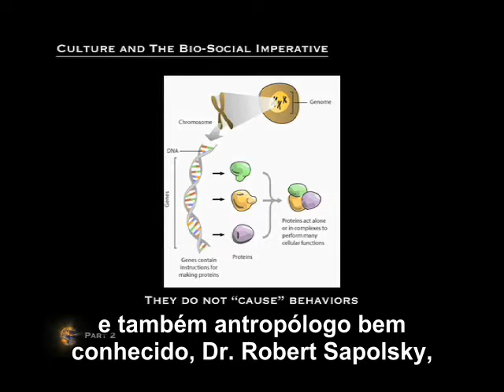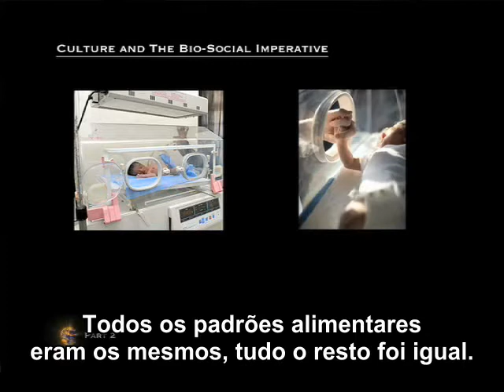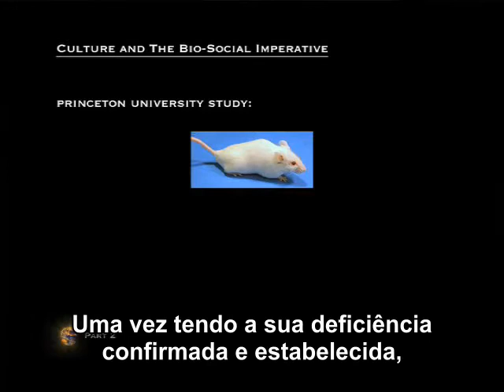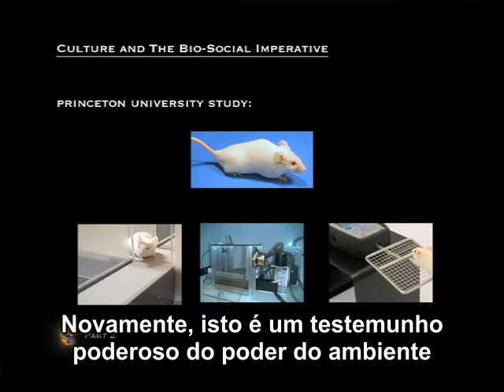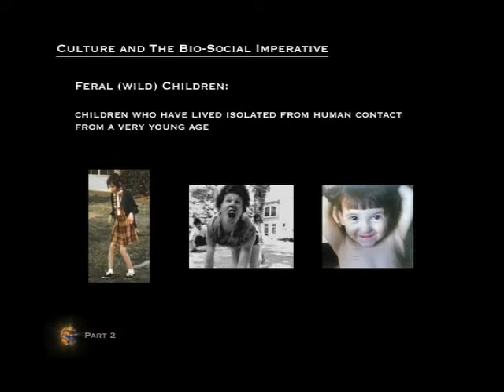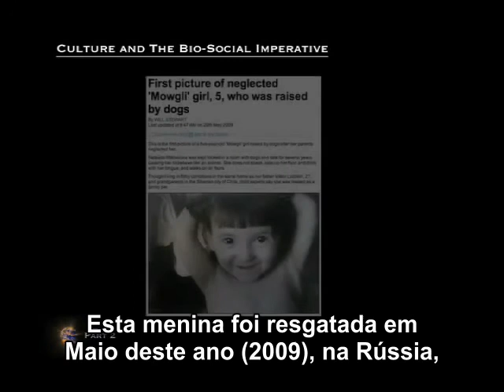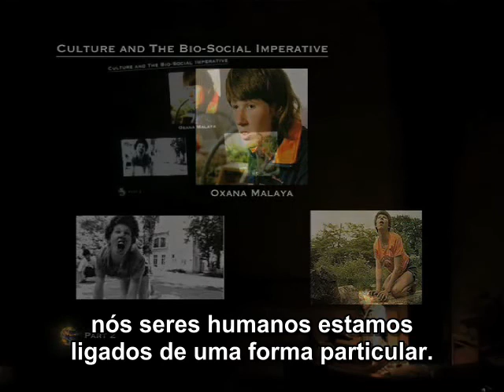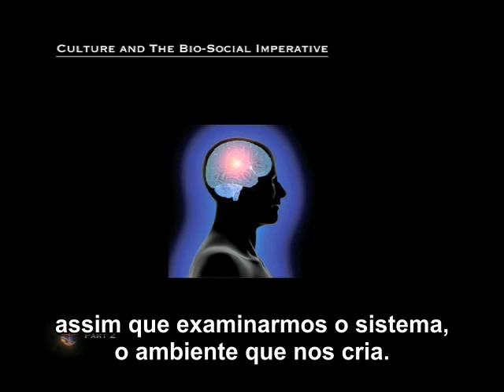Onde Estamos Agora? (Parte 6) [Legendado]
Apresentação do Movimento Zeitgeist por Peter Joseph a 25 de Julho de 2009: Londres, Reino Unido Intitulada "Where Are We Now?" ou "Onde Estamos Agora?".